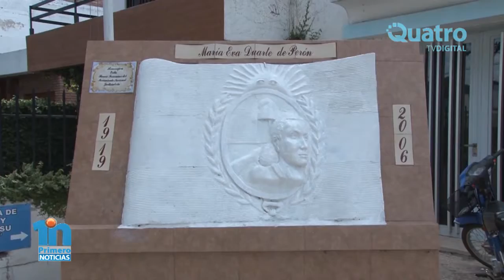Juan Manuel Llamosas 17 de octubre